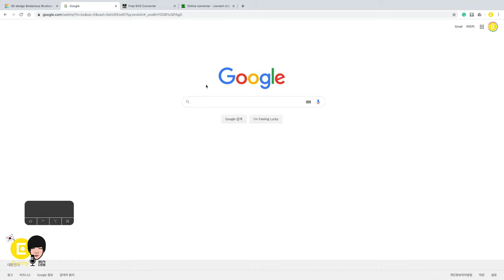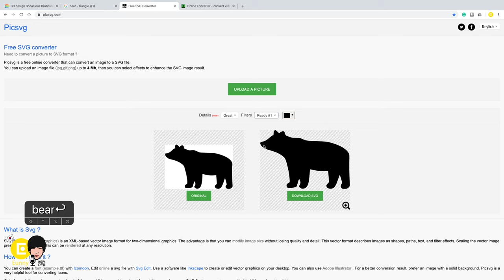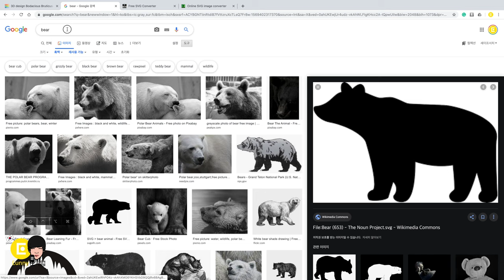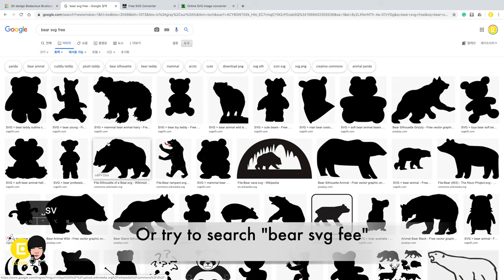21. Import image svg file - Tinkercad Basic Tutorials | 3D modeling how to make